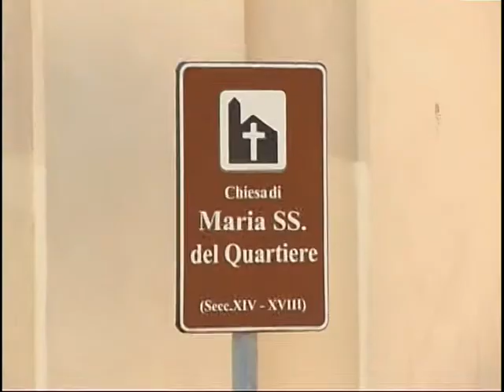MADONNA DEL QUARTIERE: SABATO L'INIZIO DEI FESTEGGIAMENTI 21 05 214